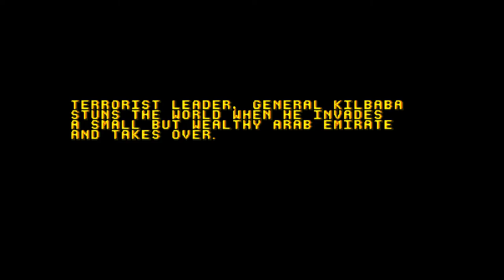[Eng] Desert Strike: Return to the Gulf - Walkthrough (Sega Genesis) [1080p60][EPX+]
Walkthrough of Desert Strike: Return to the Gulf for Sega Genesis. Played by me.

Desert Strike: Return to the Gulf, commonly known as Desert Strike, is a shoot 'em up video game released by Electronic Arts (EA) in February 1992 for the Sega Genesis. The game was later released on several other formats such as the Super Nintendo Entertainment System, including a much upgraded version for the Amiga home computer. The game was inspired by the Gulf War and depicts a conflict between an insane Middle Eastern dictator, General Kilbaba, and the United States. The player controls a lone Apache helicopter and attempts to destroy enemy weapons and installations, rescue hostages and capture enemy personnel, while managing supplies of fuel and ammunition.

The lead designer, Mike Posehn, had no video game experience prior to developing Desert Strike. Inspired by Choplifter, he aimed to create a nonlinear game with smoothly animated vehicles. Posehn, a PhD in Mechanical Engineering, developed a camera system with momentum to mimic realistic helicopter movements. Three-dimensional (3D) modeling was used to generate the vehicle sprites, which were later touched up on the pixel level with color.

Desert Strike was a strong commercial success: it was a chart-topping best seller and at the time Electronics Arts' highest ever selling game. The game also received a favourable critical response, with several magazines awarding scores of over 90%. Reviewers praised the game's enjoyability, mix of action and strategy, graphics and sound. There was some controversy regarding the game's subject matter, with commentators criticising it as in poor taste due the proximity of its release to the recently ended Gulf War.